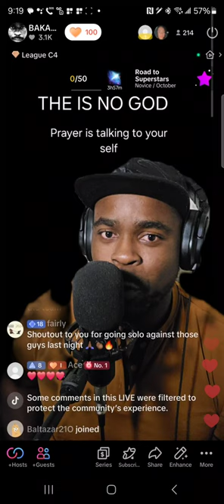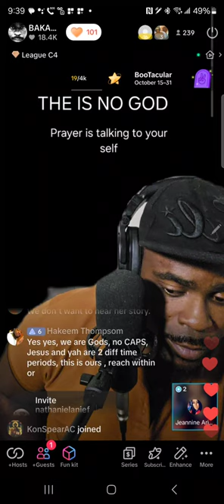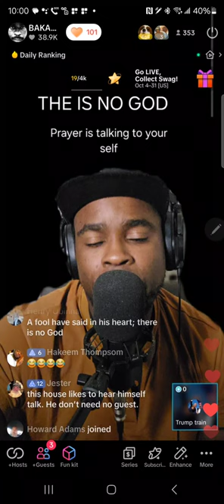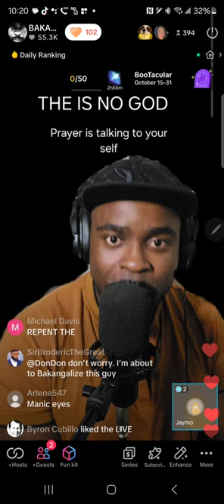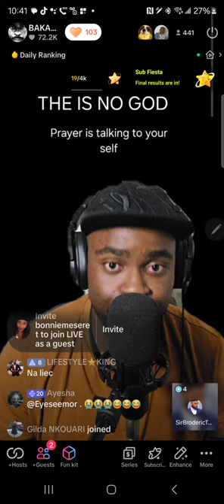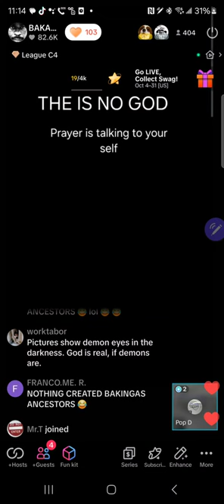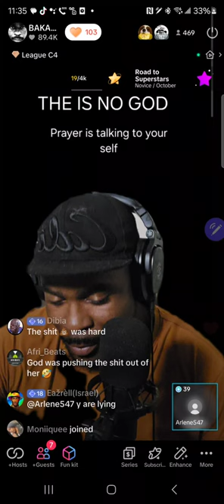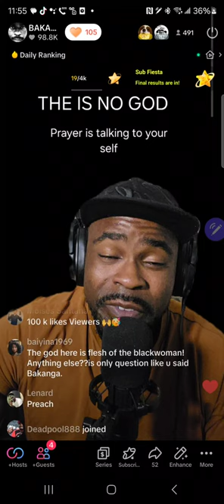#101 The_Tezock_Show